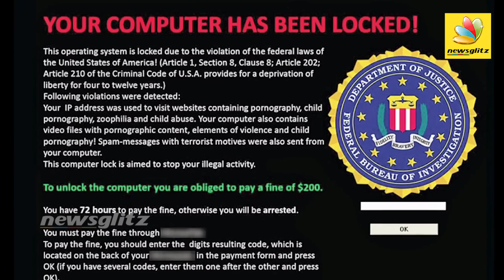HOW Ransomware Works & Steps for Staying Safe | Interview with Cyber Security Analyst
Wannacry Ransomware fixes from Microsoft. Do update ASAP and share with others. :)